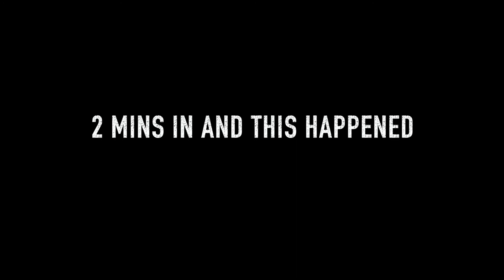gta 5 Roleplay fivem Police Probationary Officer got taken Hostage | Roleplay.co.uk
Hello and welcome to yet another episode of David Jesper's journey in the los santos police service, and yes today we will be saving a probationary from some criminals who decided to kidnap the poor probationary, was a fun one as i was just about coming on duty so it was pretty tense when i was observing from my post, as i was one of the 4 officers that is on duty at that time and as i flew in i immediately heard Sgt.Jay calling out other officers in the station to gear up and head down to the garage to get a vehicle and save the probie.

i hope that you guys enjoyed the video, let me know in the comments of what i can improve upon and any suggestion for other videos that you would like to see in the future, anyways would like to remind for you guys to consider subscribing to the channel if you like the content and as well as like and share the video to your friends if they like police rp, and as always don't forget to click the notification bell for any notifications regarding new contents on the channel. And as always see ya guys in the city and have a good one lads.

Music Used in Video:
You know my Name - Chris Cornell